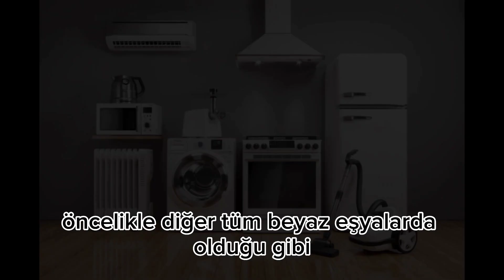KURUTMA MAKİNESİ TEMİZLİĞİ NASIL YAPILMALI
kurutma makinesi nasıl temizlenir? kurutma makinesinde temizlik nasıl olmalı? kurutma makinesinin bakımı nasıl olmalı? kurutma makinesinin iç temizliği nasıl yapılır? kurutma makinesinin suyu nasıl boşaltılmalı?